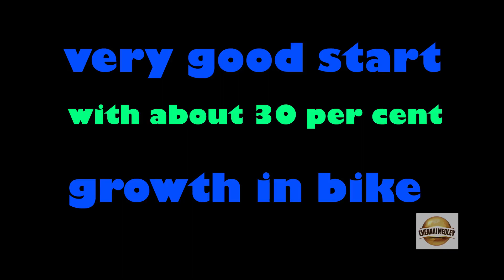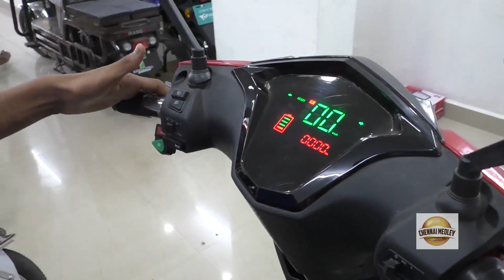Dharmichand, Director of A2 Bikes elaborate effectively on the country's electric vehicles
SAHARA EVOLS is an initiative of Sahara India Pariwar, towards providing clean, green and more economical modes of transport and has rolled out the largest range of EV Vehicles in India and in Chennai Dharmichand, Director of A2 Bikes  elaborate effectively on the country's electric vehicles.